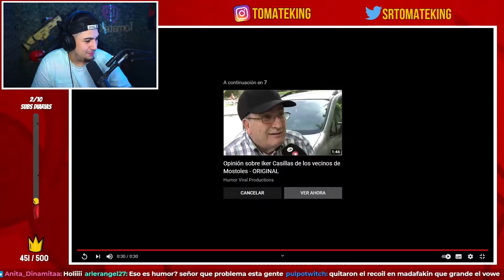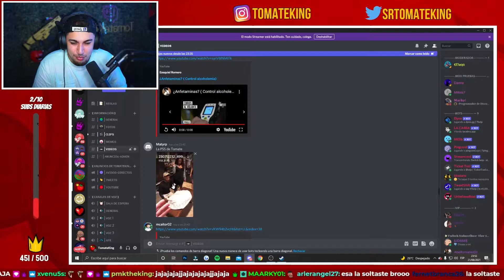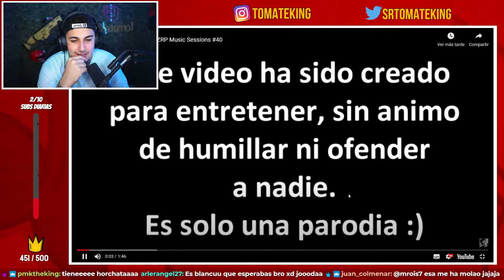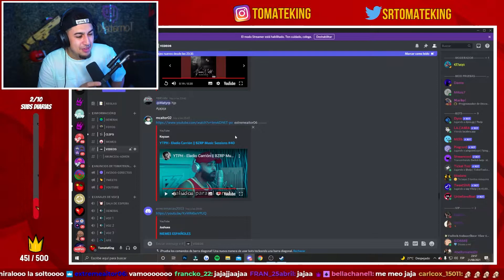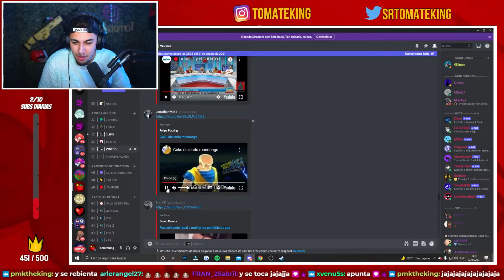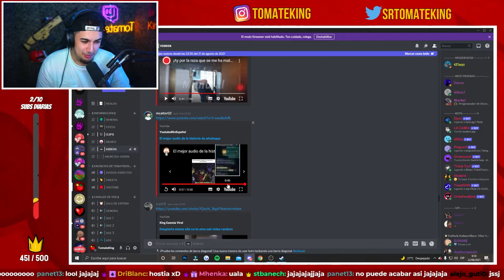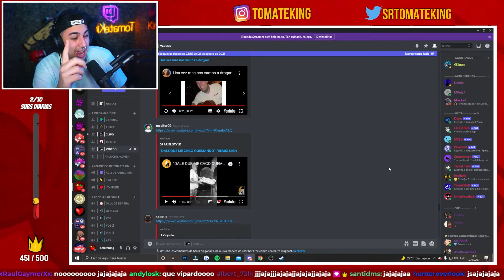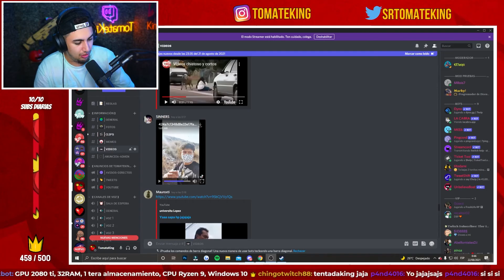SI ME RIO, REGALO VIPS 👑 TOMATEKING 👑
DIRECTOS EN TWITCH TODOS LOS DIAS DE LA SEMANA

Créditos: Edición por INDY LUSH
Miniatura: INDY LUSH